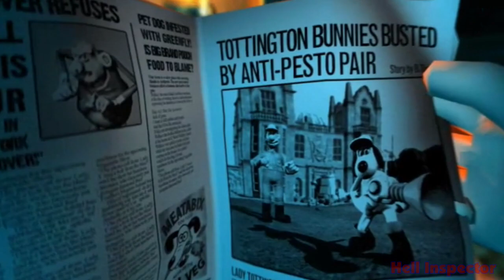[YTP] Victor Quartermaine's Existential Crisis (Wallace & Gromit)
Victor goes absolutely insane and vulgar.

This was mostly a thing I started to make due to boredom but I ended up actually putting more into it and I was able to finish it within a night.

Source: Wallace & Gromit: Curse of the Were-Rabbit Video Game